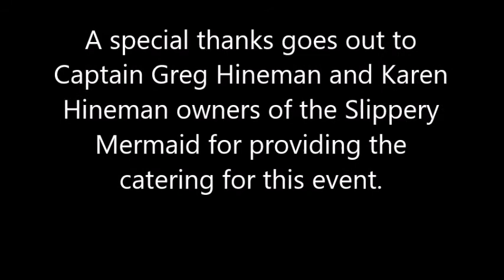Blue Pilot Fund Pittsburgh Golf Tournament 2016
The Blue Pilot Fund, Inc. is a Non-Profit Mutual Benefit filed as a 501(c)4. The purpose of the plan is to allow pilots to make small contributions to a non-profit fund that potentially provides cash payments to pilots who suffer a medical, legal, or other financial crisis or crises, or become disabled and suffer a loss of income as a result of a disability which is not replaced by the other disability programs in which the pilot participates.